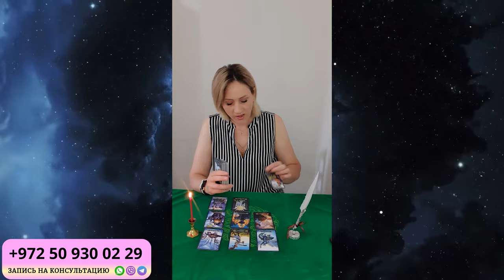КОЗЕРОГ ГОРОСКОП НА НОЯБРЬ 2024 от Доины Римари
Что ждет КОЗЕРОГОВ в НОЯБРЕ 2024 года?